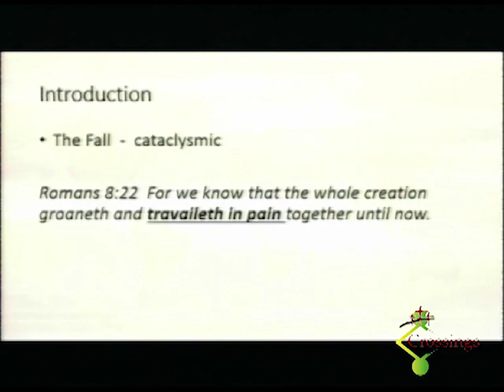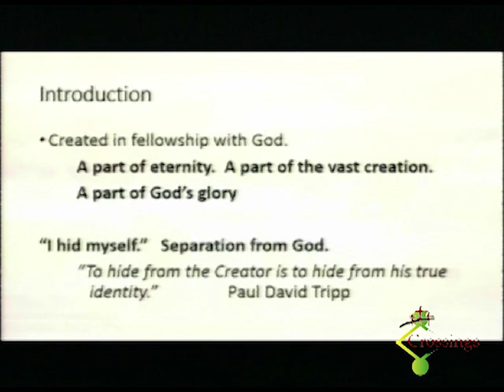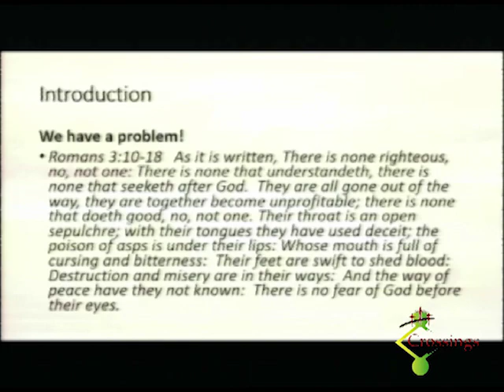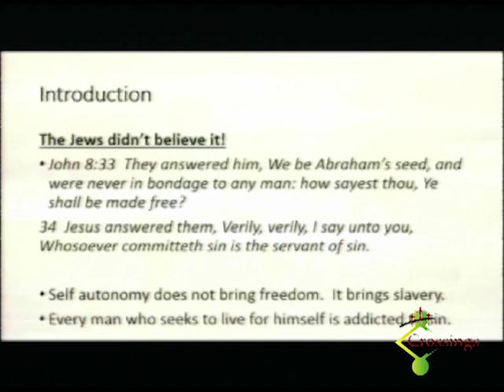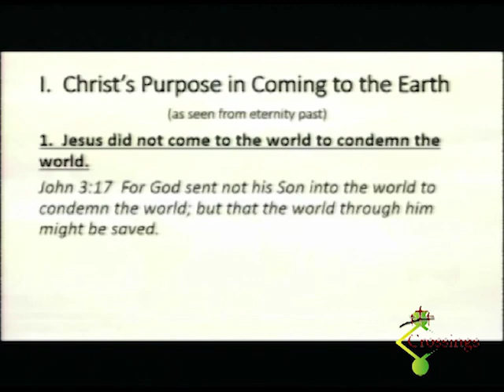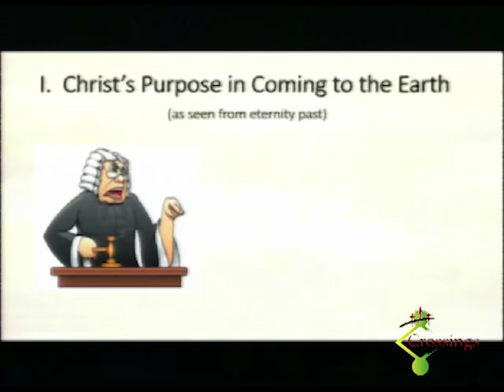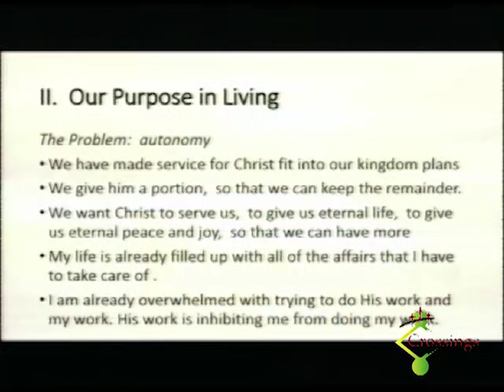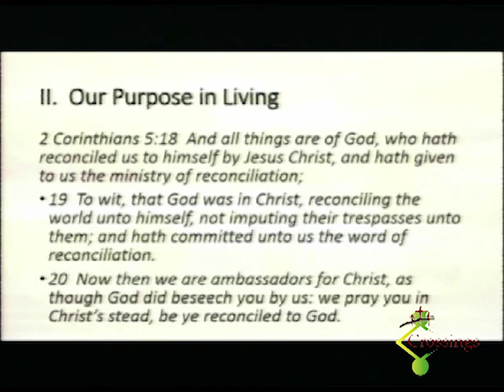Mission of the Church - Part 3 | Dwight LaPine | 2016.03.20